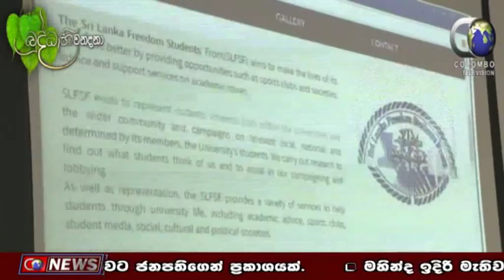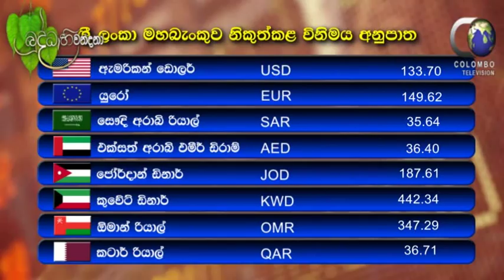Main News 2015.07.01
Colombo Television